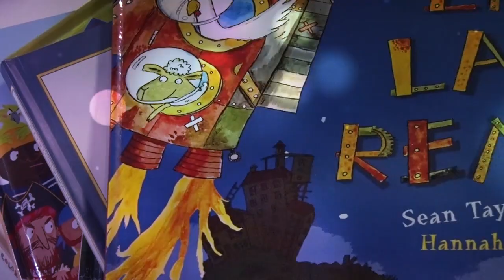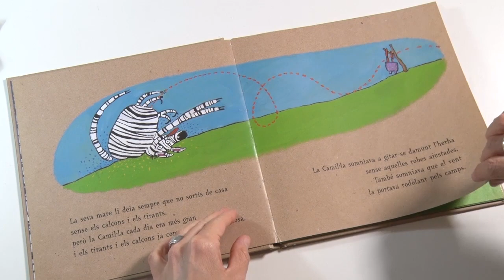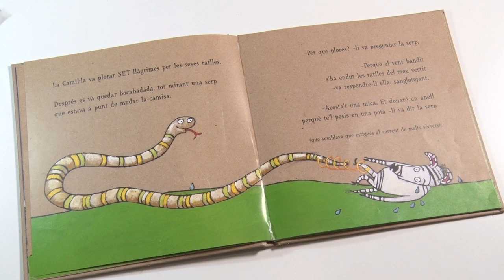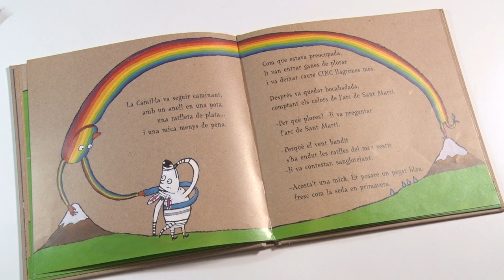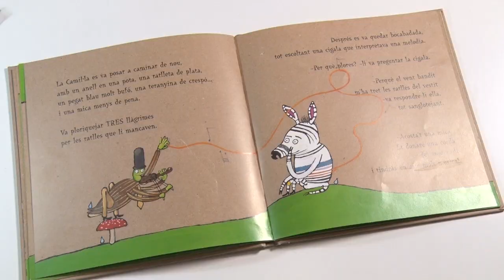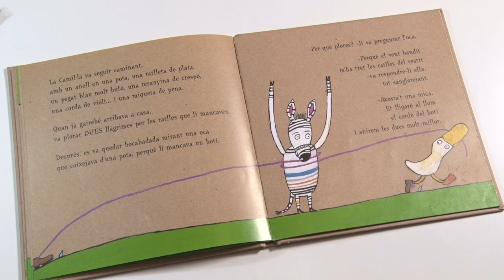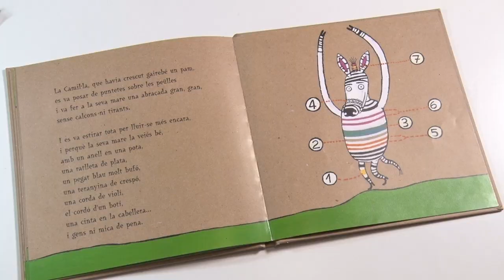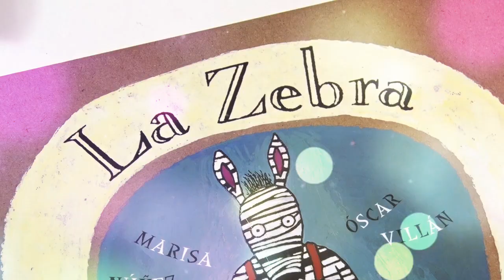LA ZEBRA CAMIL·LA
Hui vos contem "La zebra Camil·la" una historieta de com el vent s'emporta les coses i els amics i la família ens ajuden a recuperar-nos. Escrit per Marisa Núñez i il·lustrat per Oscar Villán- Editorial Kalandraka.

Proposta de Joc

Amb un tros de cartró, goma i cintes, anem a fer-nos un teler. Al tros de cartró li farem un talls menudets ambdós costats passant-li les gomes, creant el cos de la nostra amiga la zebra Camil·la. I ara, ja tenim llest el nostre teler per cosir i decorar-lo com més ens agrade.

A passar-ho bé!